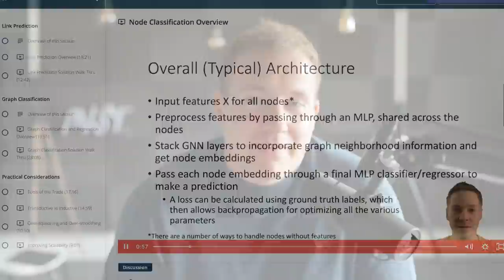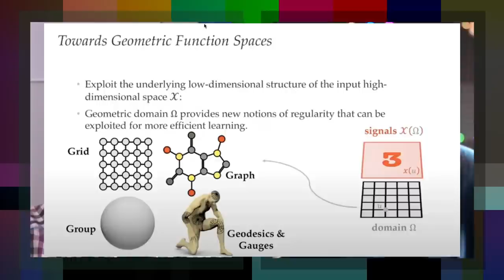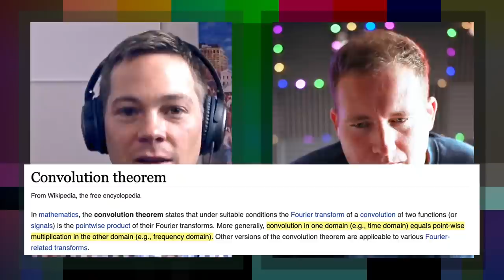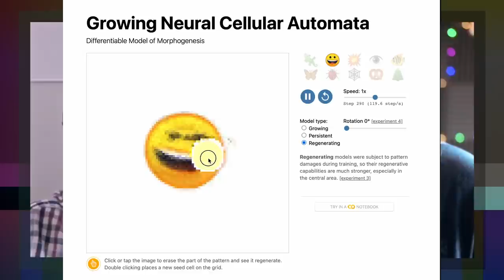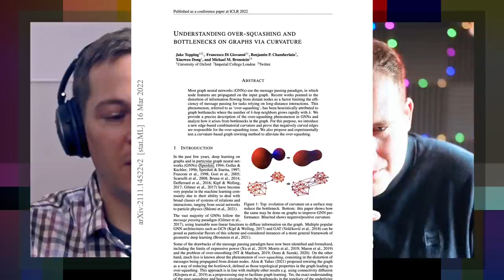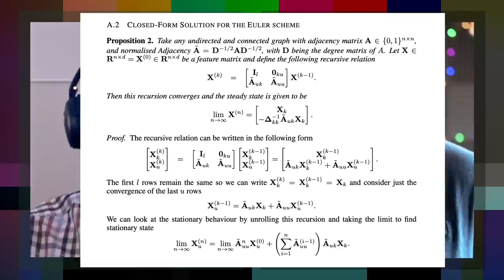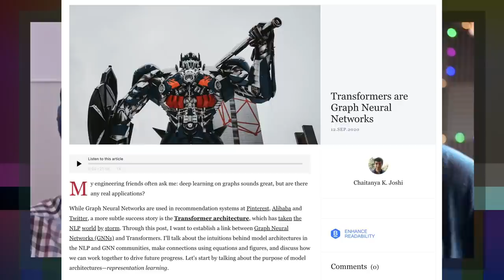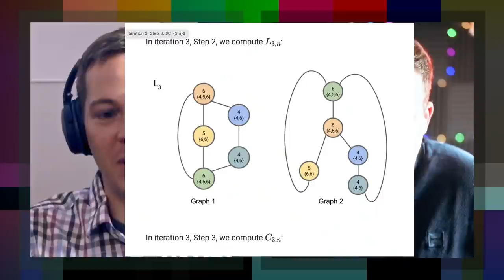#71 - ZAK JOST (Graph Neural Networks + Geometric DL) [UNPLUGGED]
[00:00:00] Preamble
[00:03:12] Geometric deep learning
[00:10:04] Message passing
[00:20:42] Top down vs bottom up
[00:24:59] All NN architectures are different forms of information diffusion processes (squashing and smoothing problem)
[00:29:51] Graph rewiring
[00:31:38] Back to information diffusion
[00:42:43] Transformers vs GNNs
[00:47:10] Equivariant subgraph aggregation networks + WL test
[00:55:36] Do equivariant layers aggregate too?
[00:57:49] Zak's GNN course

Geometric Deep Learning Grids, Groups, Graphs, Geodesics, and Gauges

Geometric Deep Learning From Learning ODE Dynamics towards Graph Neural Diffusion [Brune]

The Road to Reality: A Complete Guide to the Laws of the Universe

UNDERSTANDING OVER-SQUASHING AND BOTTLENECKS ON GRAPHS VIA CURVATURE [Topping12, inc Bronstein]

Dr. Daniele Grattarola

ON THE UNREASONABLE EFFECTIVENESS OF FEATURE PROPAGATION IN LEARNING ON GRAPHS WITH MISSING NODE FEATURES [Rossi + Bronstein et al]

COMBINING LABEL PROPAGATION AND SIMPLE MODELS OUT-PERFORMS GRAPH NEURAL NETWORK (Correct and smooth) [Huang]

How Powerful are Graph Neural Networks? [Xu, Stefanie Jegelka]